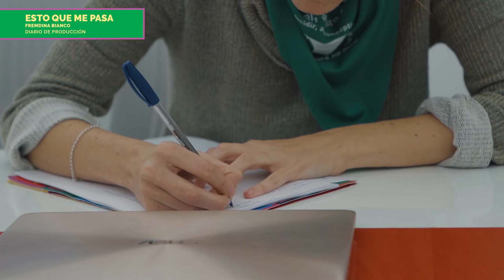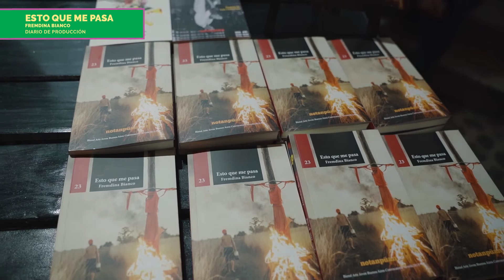Diario de Producción: Esto que me pasa de Fremdina Bianco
▶ Así fue el proceso de Esto que me pasa 📗 de Fremdina Bianco en LaBienal 2019 💥

Seleccionada por un comité integrado por Selva Almada, Felix Bruzzone y Editorial Entropía, su proyecto de novela participó de febrero a mayo en una clínica de obra con Hernán Ronsino. Una vez terminada, su novela fue seleccionada entre otros 7 proyectos y fue editada y publicada por Notanpuan editorial y librería. Además, Esto que me pasa tuvo su presentación oficial durante La Bienal 🎉